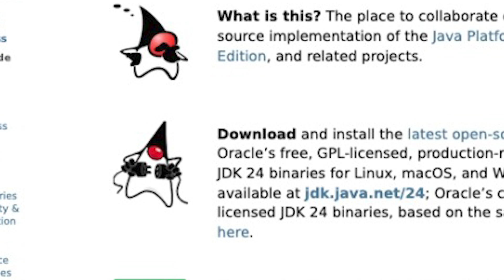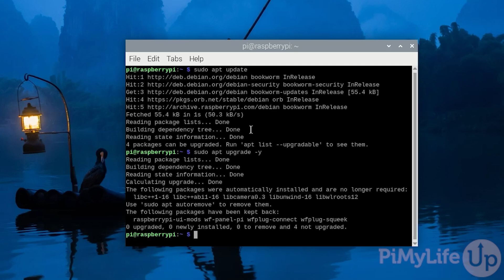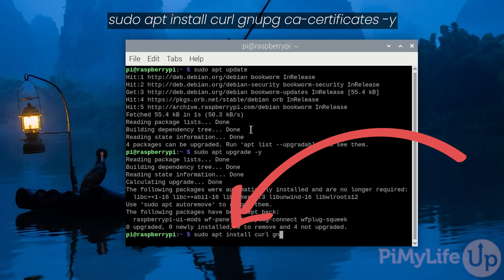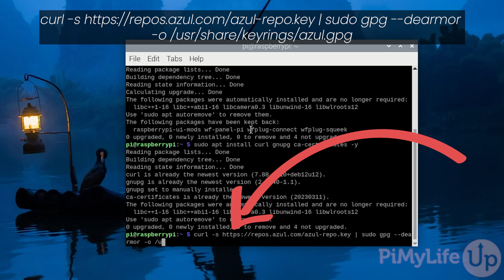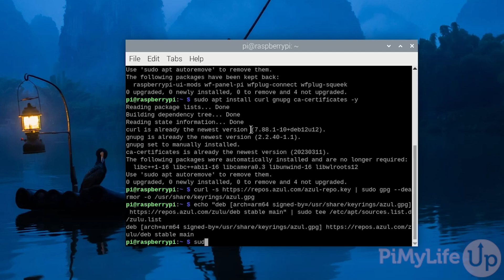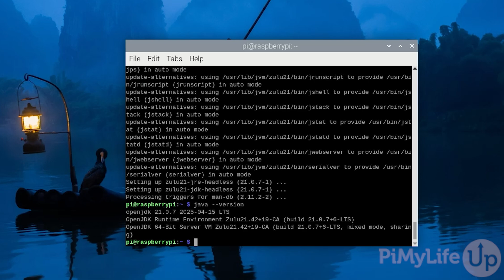Installing the Latest Versions of Java on the Raspberry Pi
In this quick video, we will be walking you through the steps needed to install the latest versions of Java on your Raspberry Pi.

Java is a popular programming language that is used for a variety of software applications. To run programs written in Java, you require the Java runtime environment.

By default, the version of Java you can install is highly dependent on the operating system you are running on your Raspberry Pi. In the case of Raspberry Pi OS Bookworm, this would mean you are stuck with Java 17.

Luckily, installing new versions of Java is relatively easy, as they are widely available through third-party package repositories.

In this guide, we will show you how to set up the Azul Java repository to give you access to newer versions of Java on your Raspberry Pi.

Installing new versions of Java is a must for various pieces of software, such as if you wanted to run a Minecraft server on your Raspberry Pi.